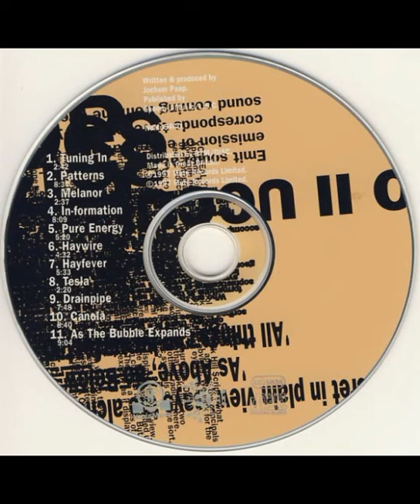Speedy J - Canola (1997)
Speedy J - Public Energy No.1 (1997)